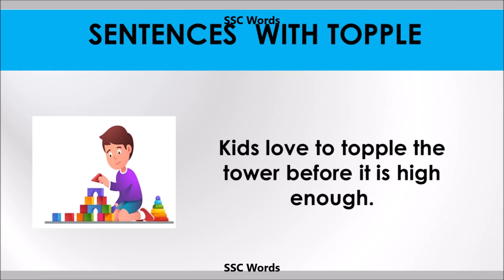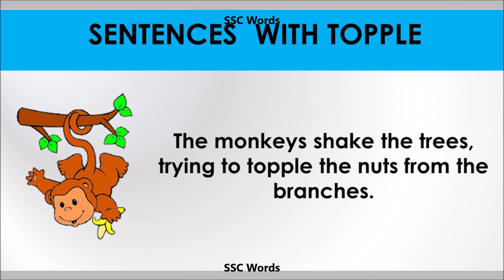Topple - Improve English - Meaning and 5 sentences - GRE / CAT / GMAT word - SSC Words